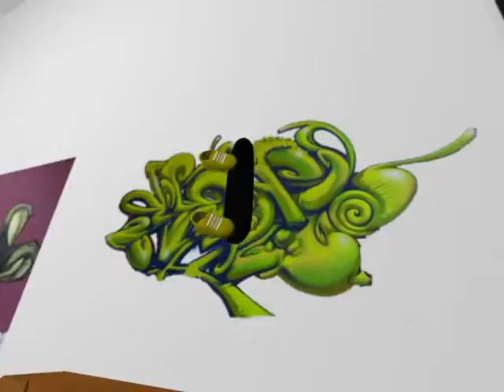Crazy Skate shoes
Skate shoes skateboard on their own, in a skatepark. Fiorella Brothers animation.